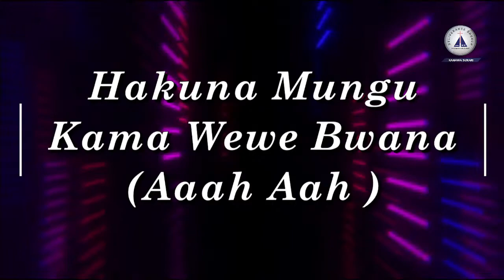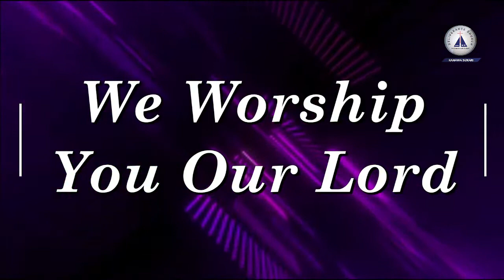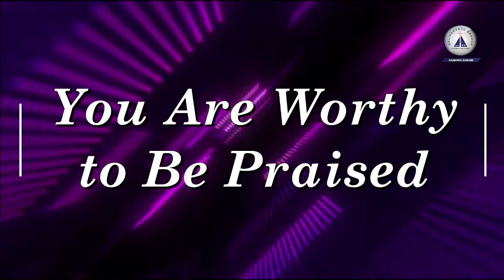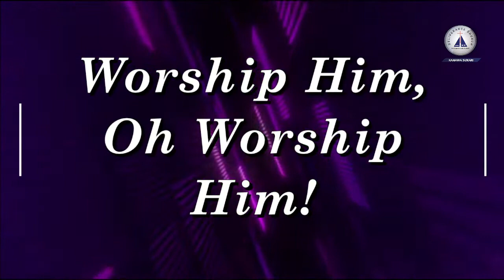Praise & Worship- 28th November, 2021